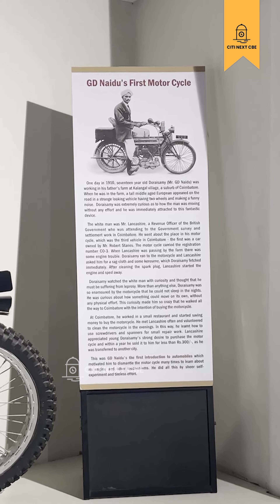G.D Naidu's First Motorcycle 🏍️ | Citi Next CBE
Follow @citinextcoimbatore